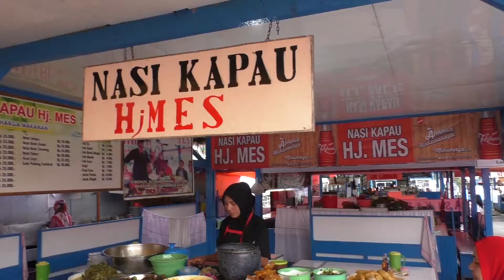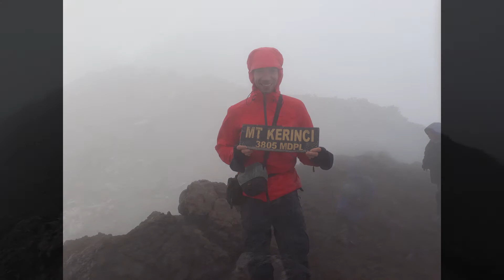Trip over Sumatra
Danau Toba, Bukittinggi, Gunung Kerinci, Pagaruyung Palace